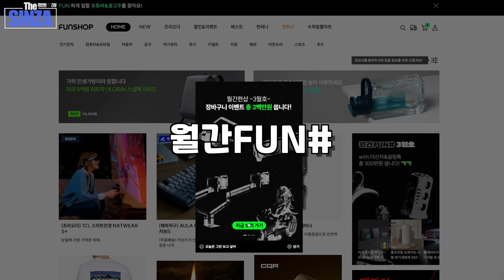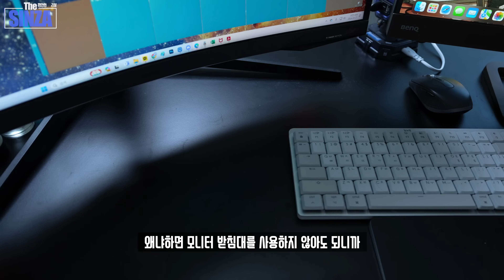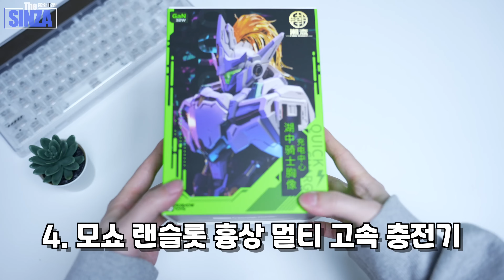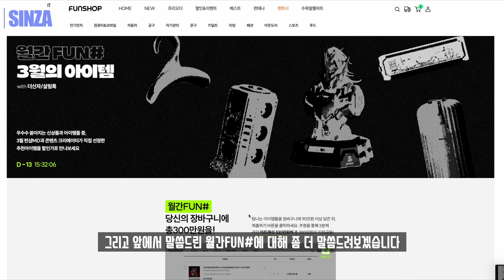신박하고 특이하고 유용한 제품 100만원어치 사왔습니다. 여러분들도 100만원어치 제품들 가져가는 방법!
2. 플렉스(FLEX) 싱글/듀얼 슬라이드 모니터암 거치대
3. 텔로 타워 멀티탭 에디션 12구 / 17구
4. 모쇼 MOSHOW. 랜슬롯 흉상 멀티 고속 충전기
5. 엑티몬 미니 거치 보조배터리 5000mAh

▶ 이 영상은 FUNSHOP으로부터 지원받아 제작되었습니다.

0:00   Intro
0:42   1. 아야네오 레트로 미니PC
2:32   2. 펠로우즈 플렉스 듀얼 슬라이드 모니터암
5:16   3. 텔로 타워 멀티탭 에디션 12구/17구
6:37   4. 모쇼 랜슬롯 흉상 멀티 고속 충전기
7:46   5. 액티몬 미니 거치 5,000mAh 보조배터리
9:31   월간FUN#